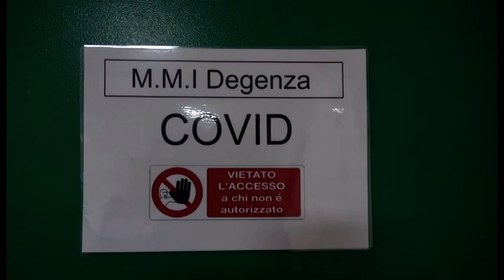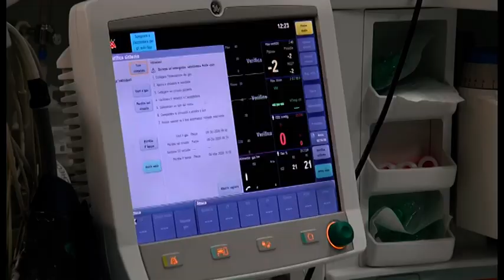Arezzo. Entra in ospedale perché positiva al Covid, scoprono che ha 2 tumori: salva una 74enne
Era entrata in ospedale sapendo di avere il Covid. Ma non sapeva di avere anche due tumori: uno all'intestino e l'altro all' utero.
"La paziente era stata ricoverata nella degenza Covid di malattie infettive - ricorda Marco De Prizio, Direttore della chirurgia dell'ospedale di Arezzo. I colleghi si sono presto accorti che aveva  disturbi che nulla potevano avere a che fare con il Covid. Hanno quindi disposto accertamenti che hanno consentito di rilevare un importante tumore addominale che determinava una compressione sull'intestino".
Decisione inevitabile assunta collegialmente da chirurghi, anestesisti e medici di malattie infettive: operare.
"L'intervento si presentava complesso ma si è rivelato ancora più difficile di quanto potevamo pensare - ricorda De Prizio. In sala operatoria abbiamo scoperto che i tumori erano due: all'intestino e all'utero. L'intervento è andato quindi avanti per 6 ore, eseguito da un'equipe di 3 chirurghi con la collaborazione di anestesisti e personale di sala operatoria. Abbiamo tolto un lungo tratto di intestino, una parte del fegato, un pezzo di stomaco, l'utero e le ovaie. Ma la paziente ha superato l'operazione. Ce l'abbiamo fatta".
Un intervento difficile in tempi normali ma che il Covid ha reso estremamente complicato. I chirurghi hanno lavorato con indosso tre paia di guanti, due paia di mascherine, occhiali, camice. Con un'attenzione costantemente doppia: "siamo stati concentrati sull'intervento ma anche su tutte le connessioni al Covid. E questo vale in ogni intervento su pazienti di questo tipo. L'anestesista ci ricorda che il paziente ha difficoltà respiratorie, noi dobbiamo stare ancora più attenti perché un malato Covid sanguina di più ed ha rischi maggiori. Come se tutto questo non bastasse,  i nostri movimenti delle mani e delle braccia sono resi più lenti da tutte le protezioni indossate,  la respirazione è più faticosa a causa delle mascherine, gli occhiali si appannano, si suda costantemente". Più lente anche le piccole procedure: "se serve un qualsiasi strumento non presente nella sala, dobbiamo farlo arrivare in appositi involucri protettivi. Prima bastava 1 minuto, adesso ne servono almeno cinque".
La paziente, 74 anni, ha superato bene l'intervento ed è nella rianimazione Covid. Nei prossimi giorni tornerà in malattie infettive dove verrà seguita congiuntamente da equipe di chirurghi e infettivologi. "In questo ospedale - conclude De Prizio - siamo legati da una logica di collaborazione che consente di dare alle persone la risposta migliore".